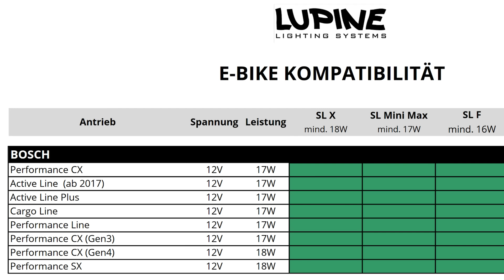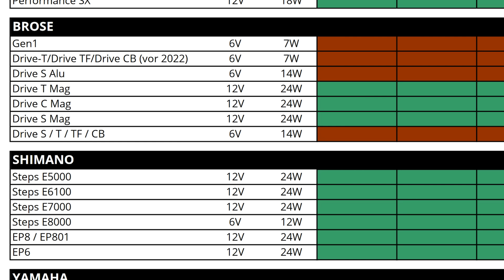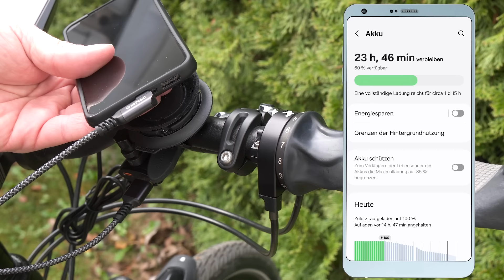USB-Stromversorgung vom eBike Lichtanschluss 💡 Licht oder USB Power für Handy & Co 🔋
👉 USB-Steckdose am E-Bike nachrüsten. Ganz einfach am Lichtanschluss
🛒 USB-C interne Ladeelektronik ★

👉 USB-Steckdose am Lenker nachrüsten
👉 Einfach am Lichtkabel befestigen
👉 Kein öffnen der Motor-Abdeckung!
👉 Kein fummeliges Kabel verlegen durch den Rahmen!
👉 Ausreichend Power für moderne Smartphones
👉 USB-C und USB-A Anschluss für jegliches Zubehör
👉 Einbau Schritt für Schritt erklärt
👉 Zubehör richtig nachrüsten

🛒 USB-Steckdose am Lenker:

🛒 Wasserdichte Steckverbinder ★

🛒 Magnetische Ladekabel ★

🛒 Ladeelektronik zum Festeinbau:
Mit USB-C Kabel: ★
Mit USB-A Buchse: ★

🛒 Schrumpfschlauch mit Kleber für wasserdichte Lötstelle: ★

▬ *Kapitel & Hashtags* ▬▬▬▬▬▬▬▬▬▬▬▬

📑 Inhaltsverzeichnis:
0:00 - Einleitung
0:56 - Ladeelektronik
2:34 - Montage USB-Lader
5:28 - Ladeleistung
8:23 - Fazit

▬ *Regelmäßige Updates* ▬▬▬▬▬▬▬▬▬▬▬

▬ *Social Media* ▬▬▬▬▬▬▬▬▬▬▬▬▬▬▬